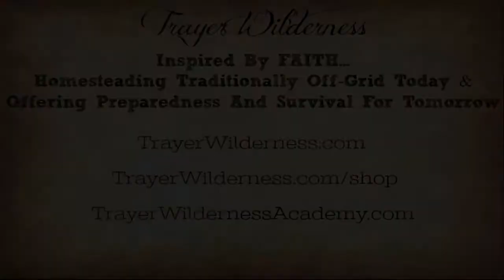2017 - 2018 Trapping Season Comes To An End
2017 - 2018 Trapping Season Comes To An End